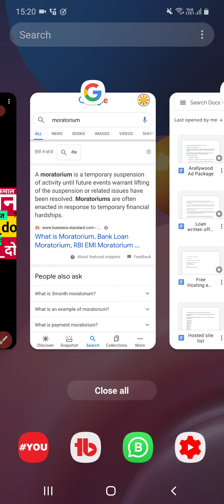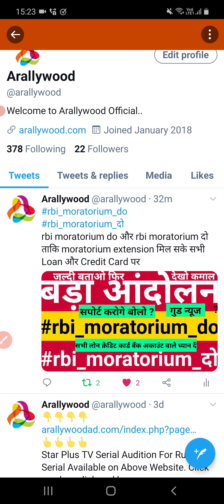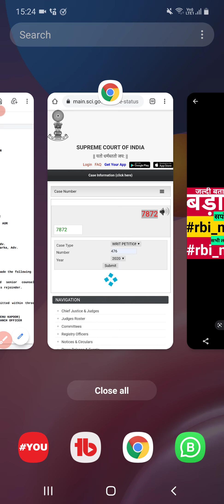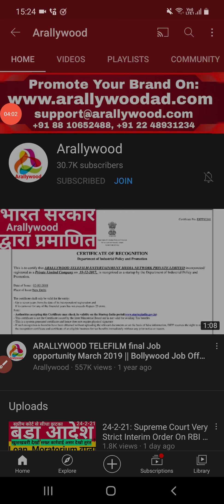rbi moratorium do और rbi moratorium दो ताकि moratorium extension मिल सके सभी Loan और Credit Card पर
Download PDF Of Loan Waiver Or Loan Waive Off & Loan Write  Off After RBI Loan Moratorium Extension Relief  Over:-

Download Supreme Court Interim Order On Loan NPA PDF After Moratorium Extension Over Link:-

Know Everything about Loan NPA Recovery by Bad Bank announced by finance ministry in budget 2021:-

Check Arallywood Free Offer Exclusively For Loan Moratorium Suffering Borrowers which will help to earn money online to repay your loan and credit card debt:-

Create Arallywood Business Account To Become Arallywood Reseller Or Partner Or Franchise and Start Making Money Online:-

Create Free Arallywood Account To Become Arallywood Customer & Place Your Domain,  Web Hosting, Website, SSL, Site Builder or Online Web Solutions Order To Make Money Online:-

Follow Arallywood Official Links:-

Lifetime Free Hosting For Website Or Blog Or WordPress:-